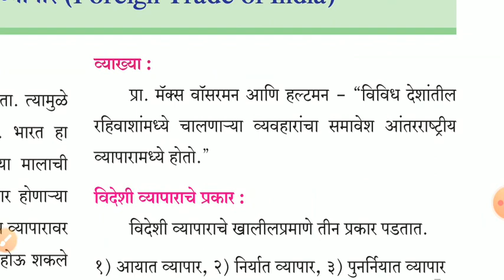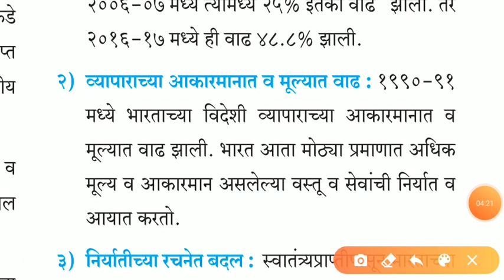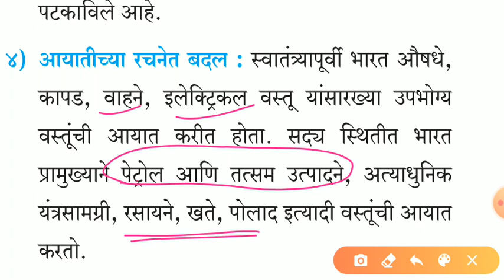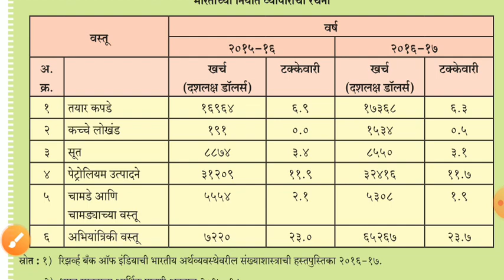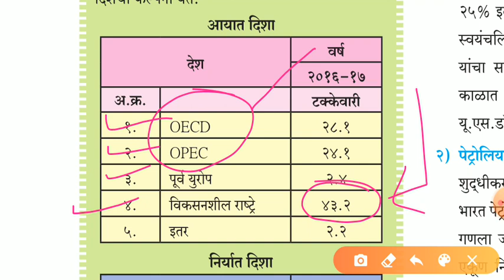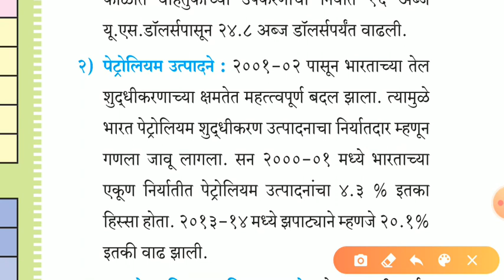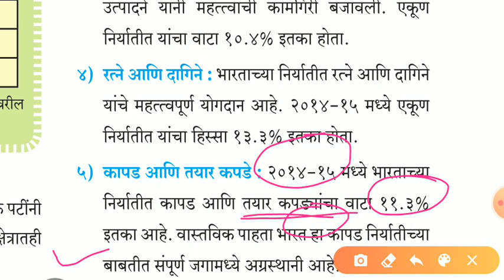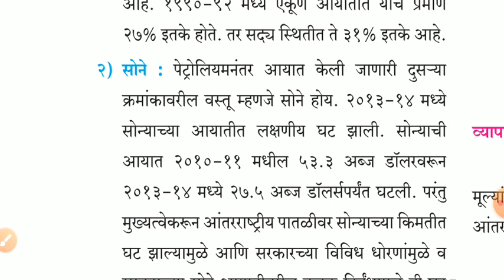MPSC economics | Economics lecture in marathi | 12th Economics | Ranjan kolambe | Kiran desale book